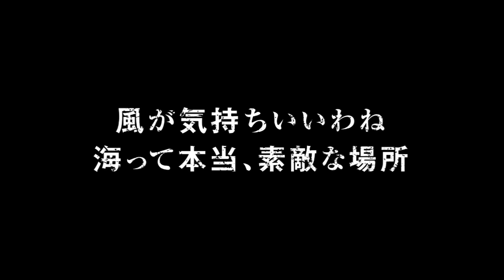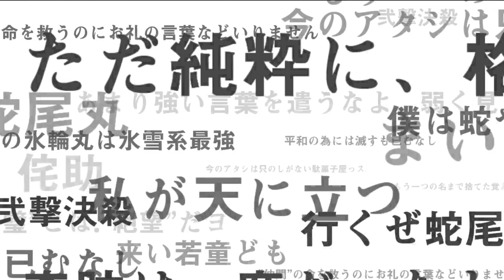Scar's Summer Vacation Summons | Bleach: Brave Souls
Dear god these character arts. reminds me of when we got all those new summer characters on OPTC, KLab and Bandai know what they're doing and now they're holding my wallet for ransom... but how can I pay the ransom if they have my wallet?